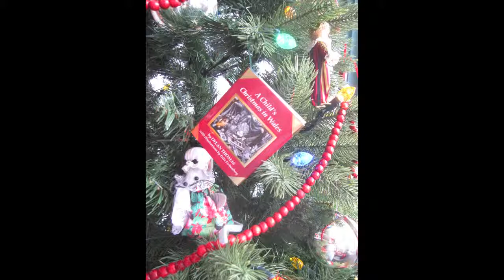A Child's Christmas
The end of Dylan Thomas's story A Child's Christmas in Wales as read by him.  Photo is of a miniature book that Laurent gave me many Christmases ago.